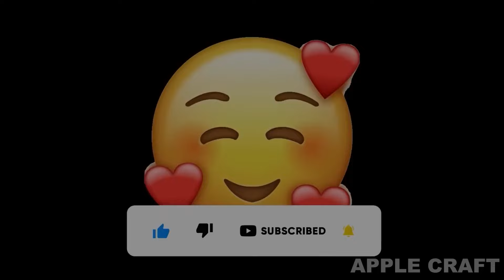I found THE BIGGEST SECRET WATER VILLAGE in Minecraft! This is GIANT UNDERWATER VILLAGE!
Hi! In this video you will see THE BIGGEST SECRET WATER VILLAGE in Minecraft! This is GIANT UNDERWATER VILLAGE!